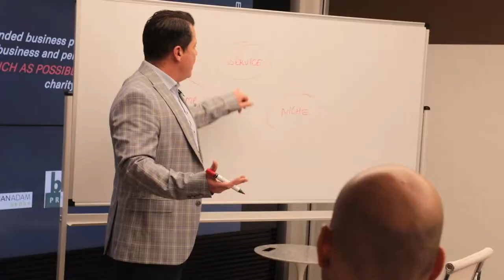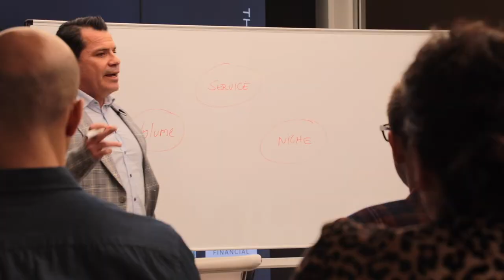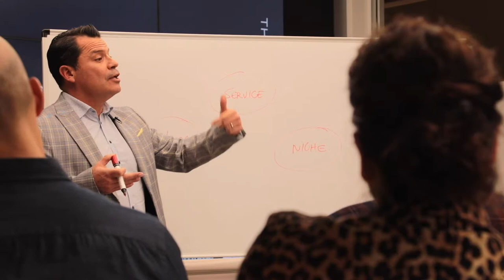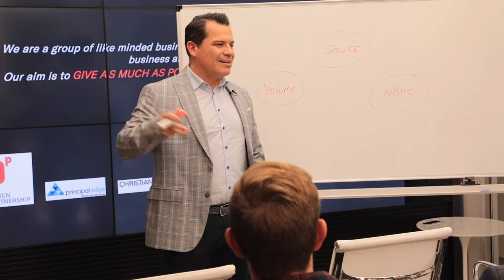Keep It 100 - VLOG #3